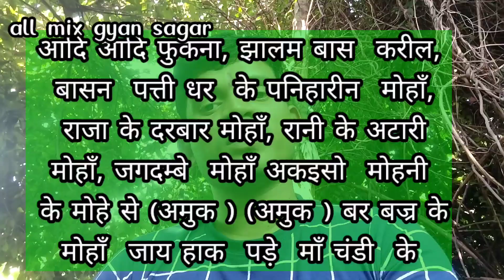घर बैठे वशीकरण // तीन घंटे मे आप के पास //ग्रामीण मन्त्र प्रयोग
एक दिन मे प्रत्यक्ष मसान सिद्धि //दीपावली  ग्रहण  काल  मेनमस्कार जी
यह सिर्फ जानकारी के है. //दीपावली ग्रहण काल मे

 है..सूर्य ग्रहण  कल मे सिद्ध कर लो

                   ।।।धन्यवाद।।।।